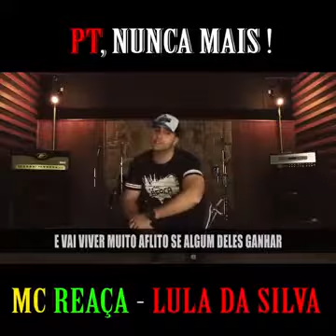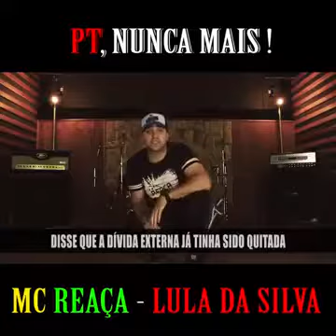PT!!! está desgraça nunca mais....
Inscrevam se no canal e deixa se joinha